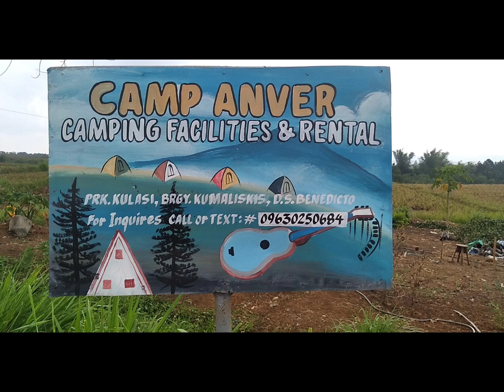April 19, 2023